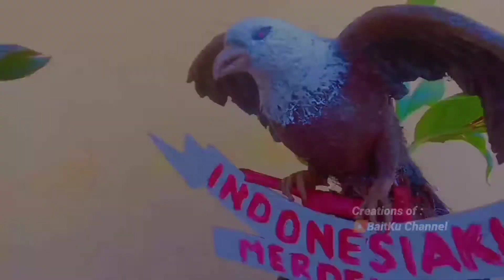Sayat pelepah daun bahan bonsai kelapa belum keluar akar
Menanggapi pertanyaan @kukakpapam "akar belum keluar, bolehkan mulai sayat sayat pelepah daun ??" Simak penjelasannya.